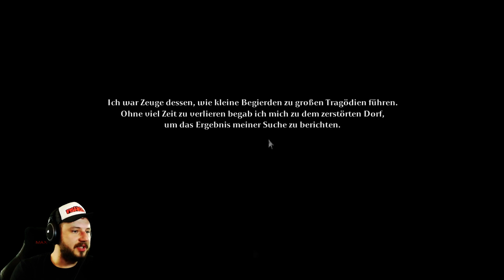Tormentum - Dark Sorrow #11 - Ich werd' Putzfrau [Let's Play]*[Gameplay]*[Deutsch]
Tormentum ist ein seeeehr düsteres Point & Click Adventure mit einem Hang zur Wimmelbild-Puzzle-Mentalität. Ich find's cool. Für zwischendurch ;)

♣ fisHC0p TV - Let's Play / Gameplay Kanal ♣